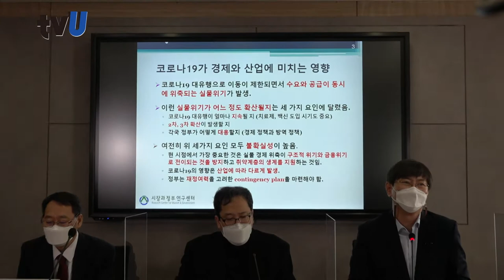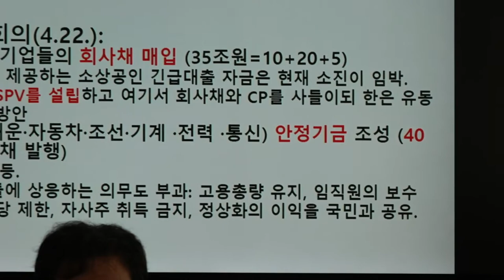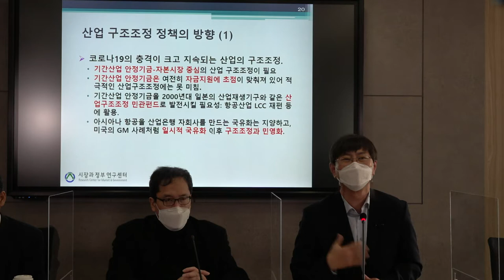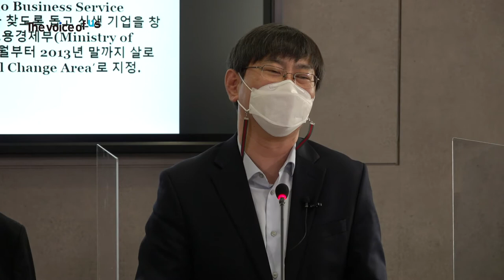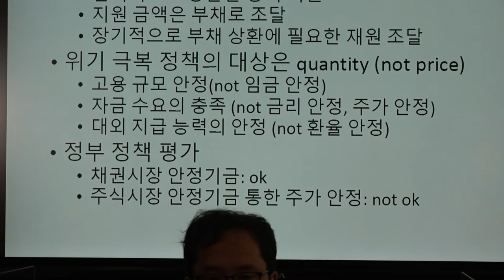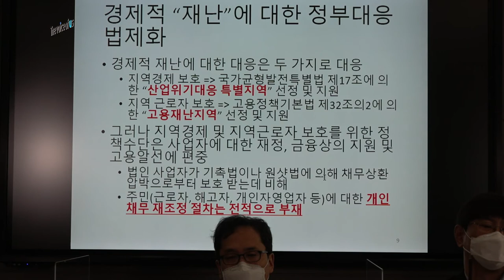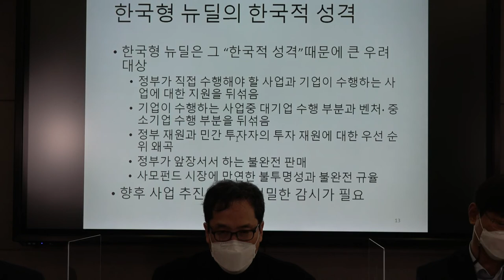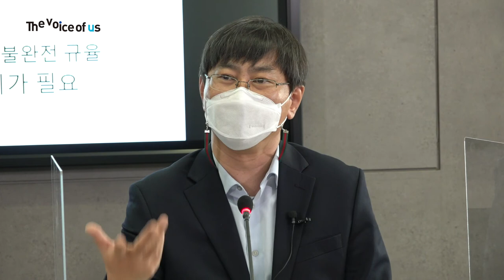코로나19와 산업 구조조정 [ 박상인 서울대학교 행정대학원 교수 | 전성인 홍익대학교 경제학과 교수]